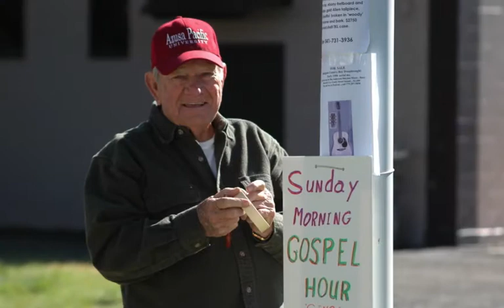Susanville Bluegrass Festival 2012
Susanville Bluegrass Festival held at the Lassen County Fairgrounds in Susanville, California, June 2012. Music by permission of Northern Departure Bluegrass Band. for more information.